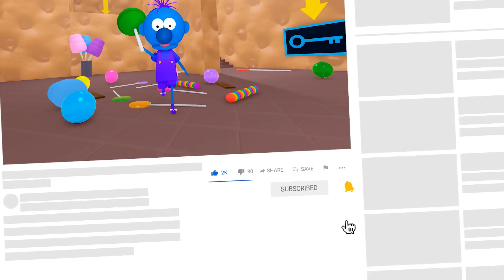ESCAPA DE LA DULCERIA en Roblox